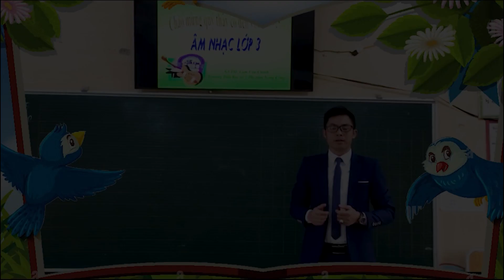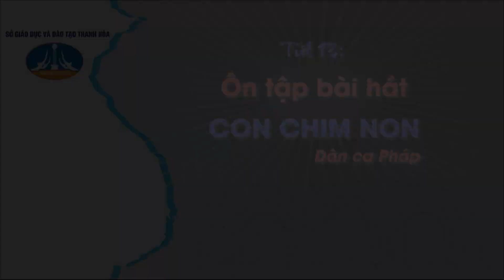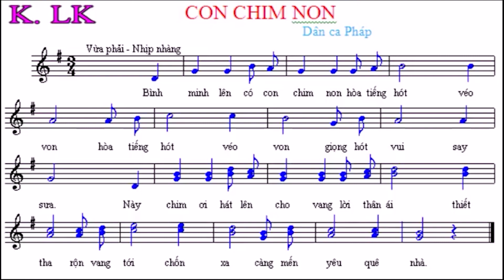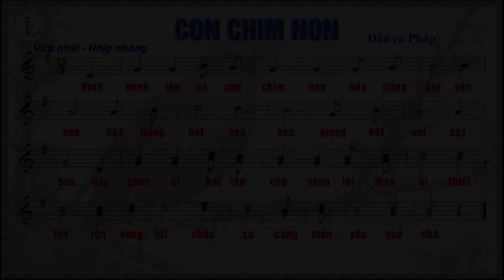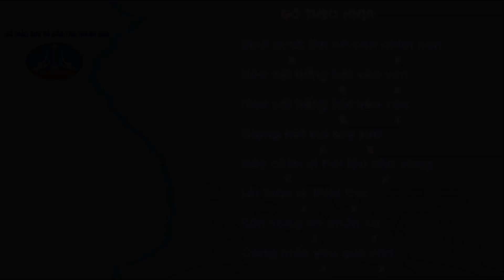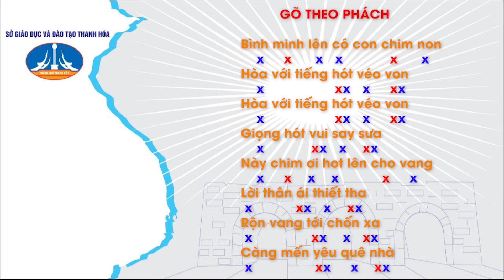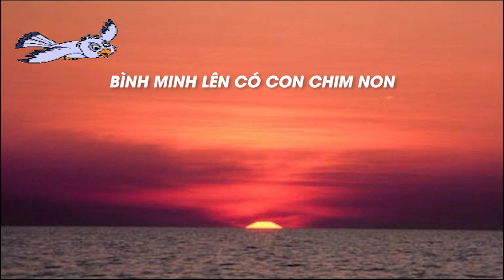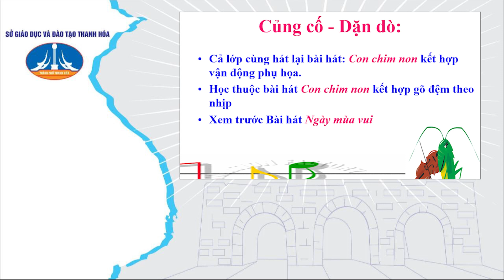Âm nhạc lớp 3 - tiết 13 - Ôn tập bài hát con chim non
Giáo viên: Lâm Văn Chinh
Trường tiểu học số 2 - Thị trấn Nông Cống, tỉnh Thanh Hóa